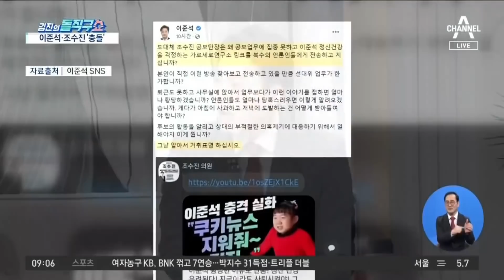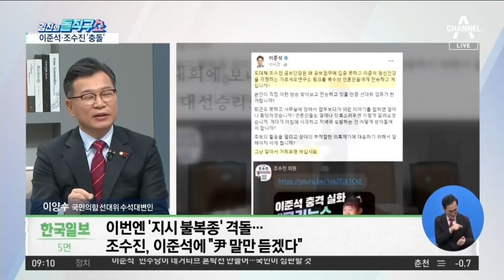“난 尹 말만 듣는다”…이준석-조수진 ‘충돌’ | 김진의 돌직구 쇼 893 회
조수진 ＂난 윤 후보 말만 듣는다＂…이준석과 충돌
이준석 ＂윤핵관發 보도 대응하라＂ 조수진 ＂나는 尹 후보 말만 듣는다＂
이번엔 '지시 불복종' 격돌…조수진, 이준석에 ＂尹 말만 듣겠다＂

〈평일〉
08시 50분 김진의 돌직구 쇼
12시 00분 뉴스A 라이브
17시 20분 뉴스TOP10
19시 00분 뉴스A

〈주말〉
12시 10분 토요랭킹쇼·뉴스A 라이브
19시 00분 뉴스A